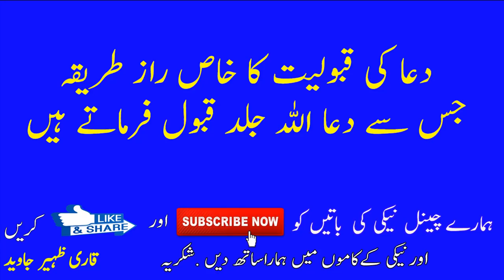Dua Ki Qabooliyat Ka Khas Tarika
dua main darood parhna best wazifa or dua  khudh bhi sunay or oro sy bhi share karay tnx by qari zaheer javed

ALLAH HUM SABH KI MUSHKILO KO DOOR FARMAYe   AMEEN